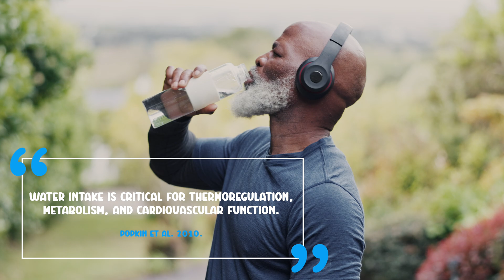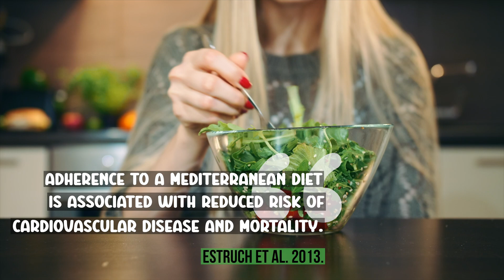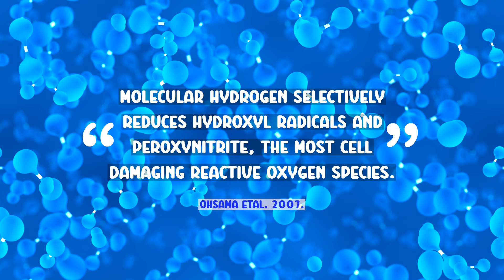The Top 5 Health HABITS Backed By Science - Number 5 might SURPRISE You! - Episode 75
Ready to transform your health? In this video, we dive into the five most important habits that can drastically improve your well-being. From better sleep and hydration to the power of exercise and nutrition, these habits are backed by science and proven to make a difference. Plus, we’ll explore how molecular hydrogen can enhance each of these areas for even greater benefits! Whether you're looking to boost your energy, improve your mental clarity, or just feel better overall, these habits are the foundation for a healthier, more vibrant life.

Tune in to learn:

Why sleep, hydration, and exercise are non-negotiable

The role of nutrition in your overall health

How molecular hydrogen takes it all to the next level

Simple, actionable steps to incorporate these habits into your daily routine

Start building the healthy lifestyle you deserve—one habit at a time!

SOURCES:
SLEEP: